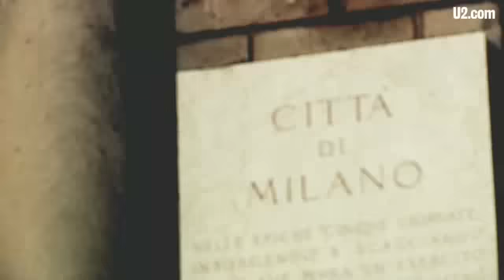U2.com | Welcome to Milano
A painter in Milan welcomes U2 into his city.